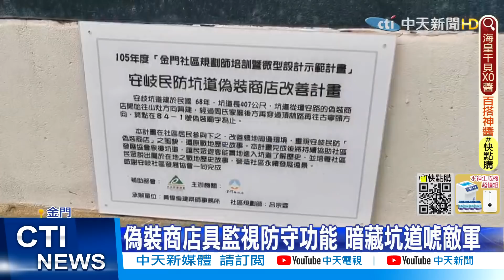【每日必看】史上最硬教召報到! 情侶依依不捨 女友含淚送別@中天新聞CtiNews 20220305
00:00 最硬教召首梯600人報到 防守林口海灘14天野訓
03:21 嚇! 茭白筍田鱷魚現蹤"日光浴" 人員飛撲抓嘸
05:24 台積電高雄廠"環評卡關"! 居民抗議:嚴重空污
07:11 戰備偽裝?!金門商店藏坑道?! 嘉義防空洞竟在廟裡
08:37 殺雞儆猴? 老農不滿鳥吃作物竟掛鳥屍警告
10:33 雲林東勢"五千人"拔蘿蔔! 挑戰金氏世界紀錄
12:12 羅東運動公園藏"隱藏版台灣" 園內竟有嘉明湖?!